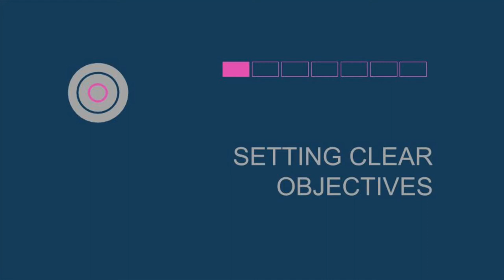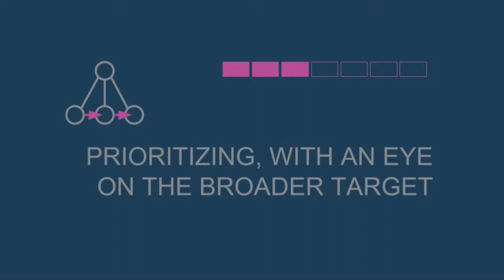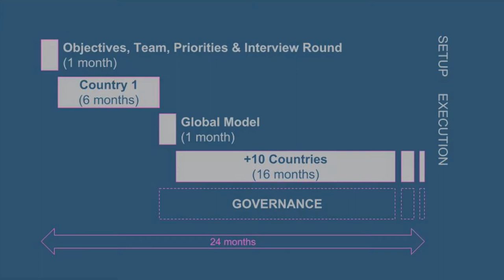International Business Model Transformation: How this Company Succeeded [in 7 Moves]| Luca Orlassino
[Scroll down for chapter timing]. Wouldn’t it be great if you could take a money-losing business out of your own international portfolio and turn it into a profitable one? Wouldn’t it be even better if you could extend its success to a dozen countries, with a very limited investment, in a two-year time?

How would you define your objectives? How would you choose the right team? What would your priorities and approach be?

The story I’m about to tell you is based on a real case. As such, it is not intended to describe a one-size-fits-all method. Still, my intention here is to make you reflect on contextual similarities and differences with other real cases that you may be aware of or that you may be personally facing right now. My hope is that you’ll get at least some kind of learning from it.

And, yes, this story has a happy ending.

Chapters:
00:00 - Intro
01:03 - The Story
02:31 - [1] Setting Clear Objectives
03:37 - [2] Building a Business Transformation Team
05:03 - [3] Prioritizing, with an Eye on the Broader Target
07:32 - [4] Doing a Good First Job
11:08 - [5] Bottom-up or Generalizing Results
14:16 - [6] Top-Down or Scaling the Model
16:56 - [7] Governing the Model
19:54 - The Takeaway
24:45 - [Bonus Track] Do you Really Need One Model?
26:04 - Call-to-Action

The main topics treated in the video are: international business model transformation, international business model design, and international business portfolios, for multi-national companies.

- Steve Blank, “No Business Plan Survives First Contact with a Customer”,